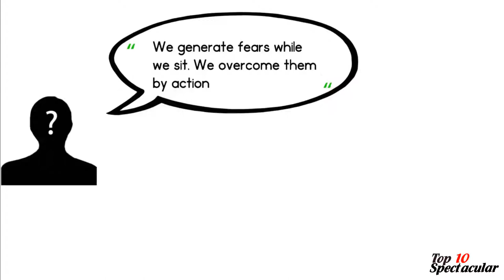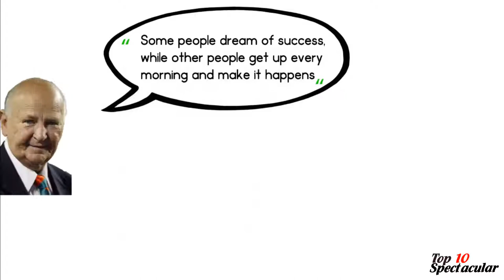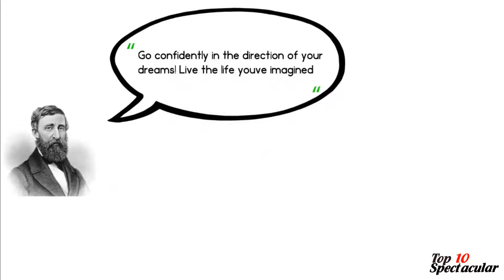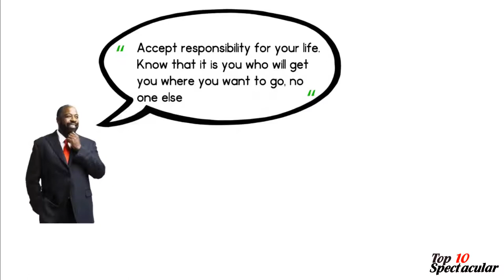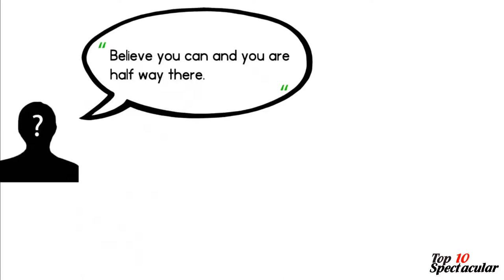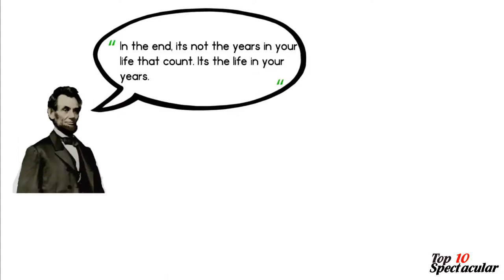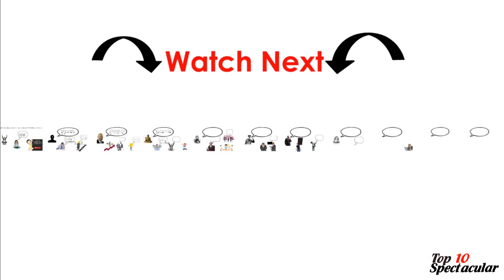10 Motivational Quotes You Should Read Every Morning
In this Video, We're going to tell you 10 quotes you should read every single morning, in order to stay motivated everyday, because it might just help you succeed some day! Just remember to watch to the end of the video!

This Channel Represents useful information that will help you on the long term of your careers, and possibly your success too! WE APPRECIATE YOUR SUPPORT!